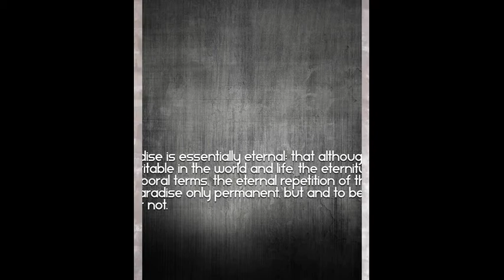ANVERRA Film Production 2016 - The ART of Nathalie PICOULET...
BALKAN Art FILM & ANVERRA Film Production 2016 , presents:
The ART of Nathalie PICOULET..